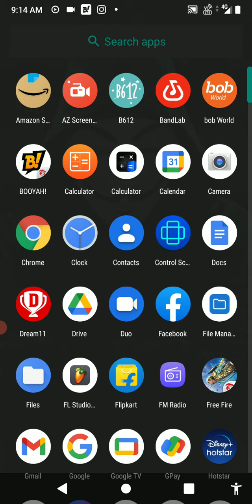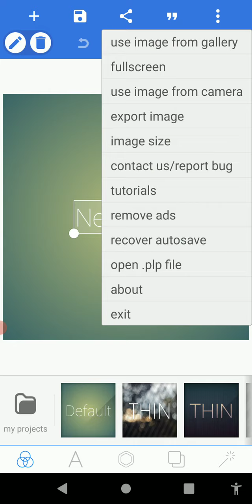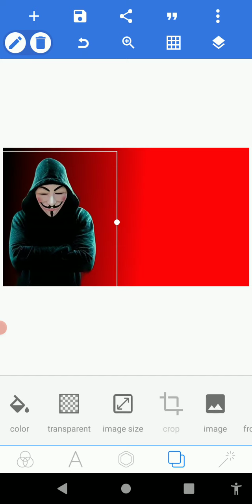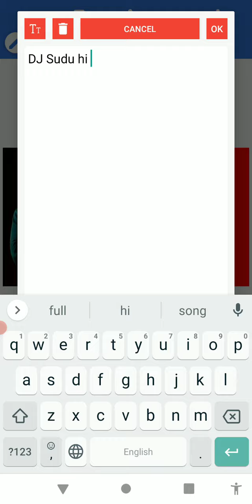youtube thumbnail kaise banaye pixellab se free me HD photo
In this video I will sow you how To make HD thumbnail for YouTube channel...

App link 👇👇

1) How To Make Thumbnails For YouTube Videos On Android
2) Make High Definition HD Pro Thumbnail
3) How to make HD thumbnail for YouTube
4) How to make youtube thumbnail
5) Make youtube thumbnail
6) How to make attractive youtube thumbnail
7) How to make hd & attractive thumbnail
8) YouTube thumbnail
9)Thumbnail kaise ban aye
10)How to set YouTube thumbnail,
11) How to make YouTube videos thumbnail
12) How to make a thumbnail for YouTube videos
13) How to make a thumbnail for YouTube Chanel
14) How to make a custom thumbnail on Android
15) How to make custom thumbnails for free
16) How to make custom thumbnails for YouTube videos
17) How to make custom thumbnails on YouTube
18)thumbnails on YouTube for free on mobile
19) How to make custom thumbnails on YouTube 2020
20) Custom YouTube thumbnail
21) Custom YouTube thumbnail maker
22) You-tube custom thumbnail size
23) Make youtube thumbnail
24) How to make hd youtube thumbnail
25) How to make attractive youtube thumbnail youtube thumbnail kaise banaye kinemaster
26) How To Add Thumbnail in Youtube Videos With Your Android Phone